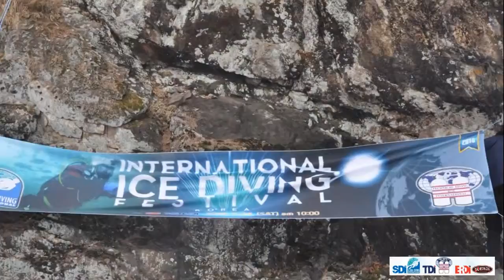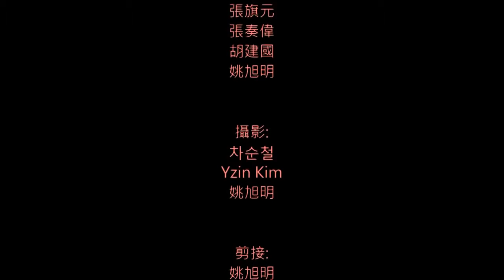2015 台灣韓國SDI TDI ERDI舉辦國際冰潛嘉年華活動